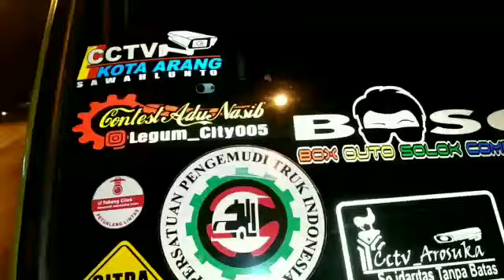Double oleng, Capten oleng vs Estewe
Dua truck ganteng yang mengeluarkan skill oleng.